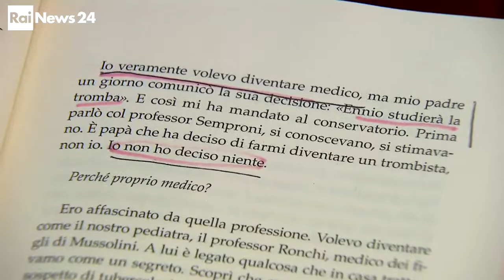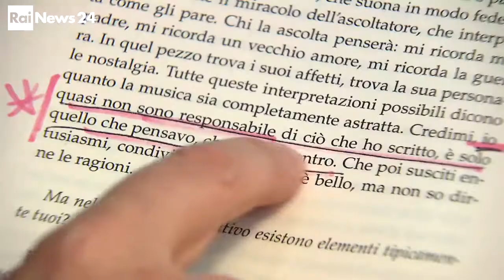Ennio Morricone e Giuseppe Tornatore - RaiNews 24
Ennio Morricone e Giuseppe Tornatore ai microfoni di RaiNews 24 in occasione della presentazione del libro "Ennio, un Maestro" HarperCollins, a Roma presso il Teatro Quirino